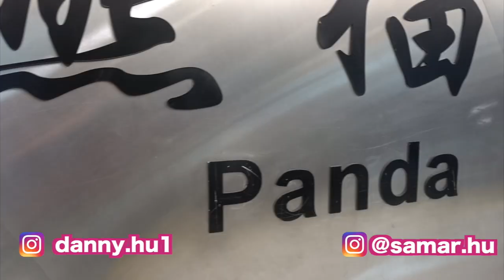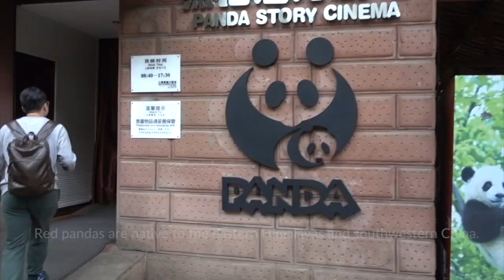Funny Panda Video | Panda fight and fall 成都熊猫基地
VISITING PANDAS IN CHENGDU CHINA (SO CUTE!) | VLOG with DJI MAVIC PRO 2 DRONE FOOTAGE. We spent the day exploring the Chengdu Research Base of Giant Panda Breeding and saw some of the cutest pandas we have ever seen!!

For more on our trip to CHINA and on our travels around the world, be sure to follow us on instagram @samar.hu and @danny.hu1 and check out our photos and daily instagram stories.

Hi, we are Sam and Dan, an interracial couple and vloggers from Vancouver, Canada! We quit our 9-5 jobs to travel the world for six months and we are vlogging ALL ABOUT IT! We post new videos on our lives, travel and food adventures every week. :)

Waterproof Action Camera
Action Camera Extension Selfie Stick